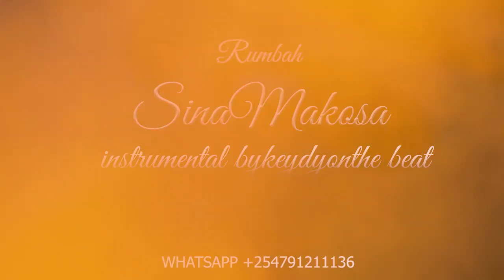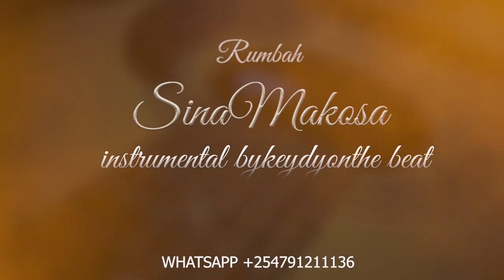Sina Makosa Rumbah Intrusmental by Keydyonthebit